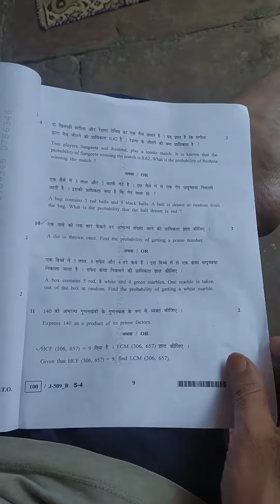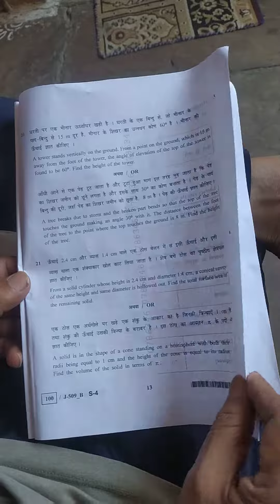11 March 2023